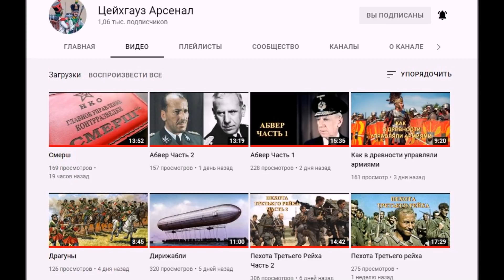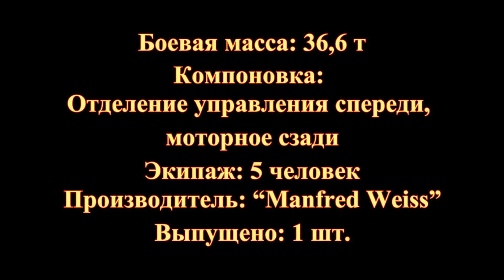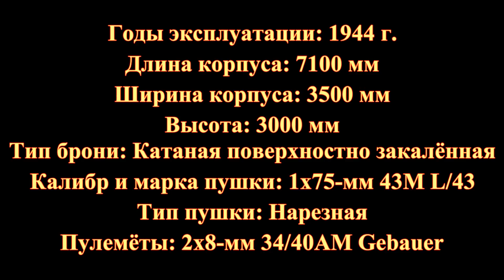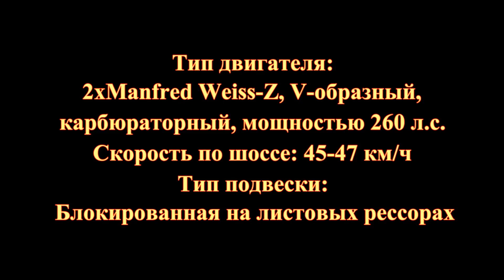Венгерский танк 44М Tas